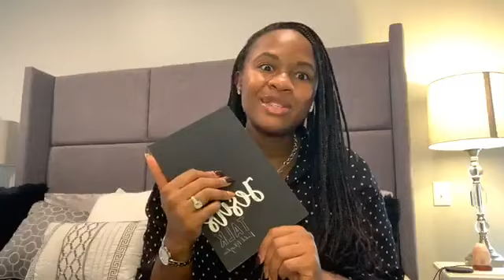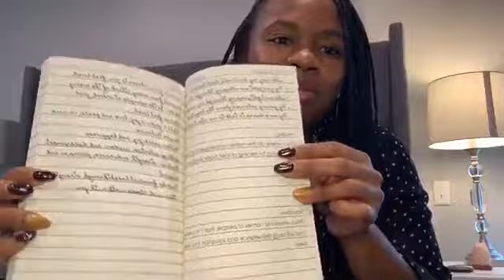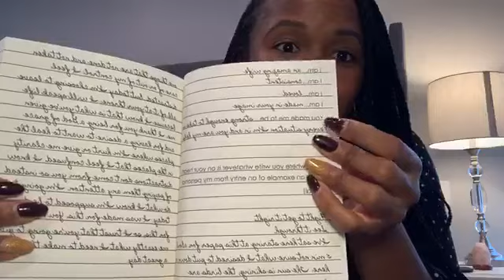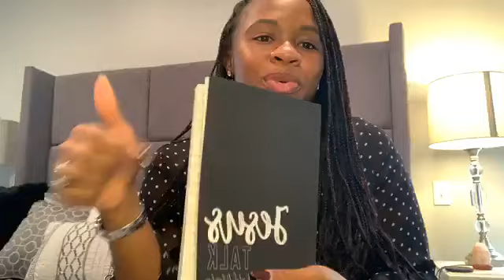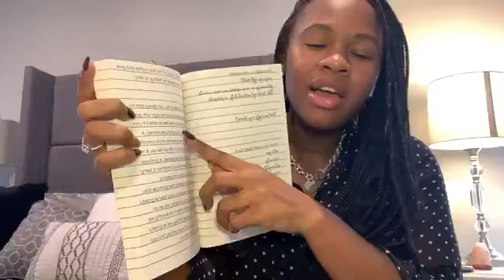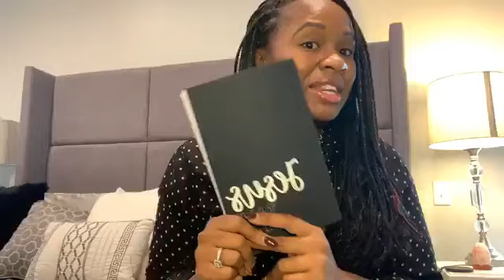New to Journaling: A tool for those wanting to grow closer to Christ (Jesus Talk)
Have you ever considered journaling 📓 but didn’t know where to start?

Yeaaaa that was me! 🤦🏽‍♀️ I realized that so many people have never started journaling because they don’t know where to begin. This is why I decided to share my personal journaling experience in hope that you grow in gratitude. This journal is meant to help you begin or strengthen your connection to Christ through gratitude, honesty and learning to truly give your prayers, problems, concerns, joys and ideas back to the one who created you.

Instead of sharing your thoughts with people, through Jesus Talk you will learn to pour your heart out to God. He will provide all the clarity you need to grow, heal, move on and be your own hype man. 😏

Jesus Talk is now available